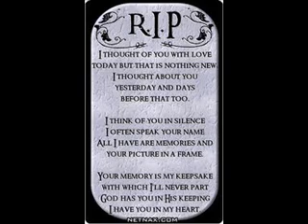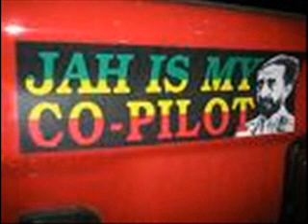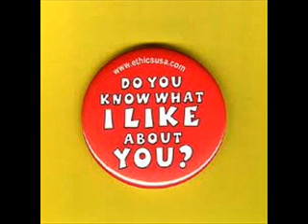Divorce party _ Lucky Dube RIP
Divorce party by Lucky Dube. Rest in peace rastaman.